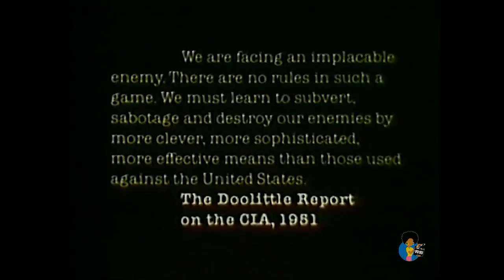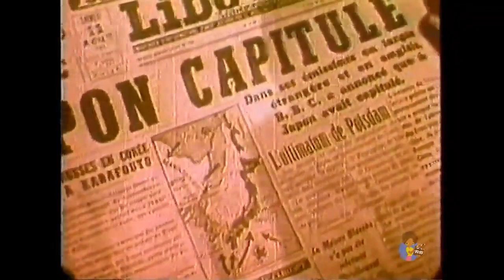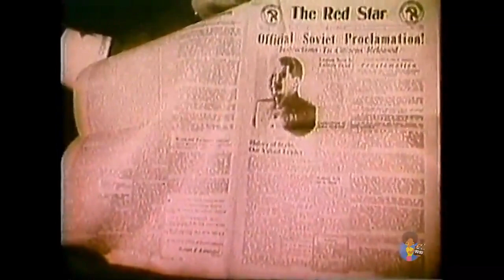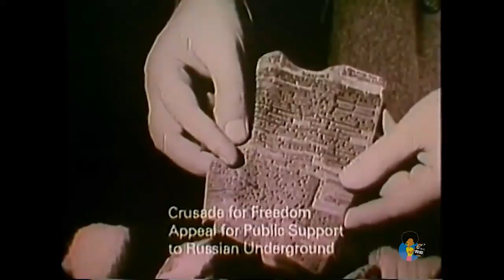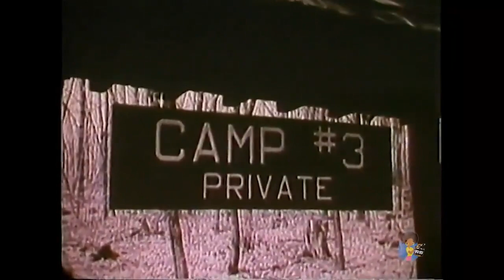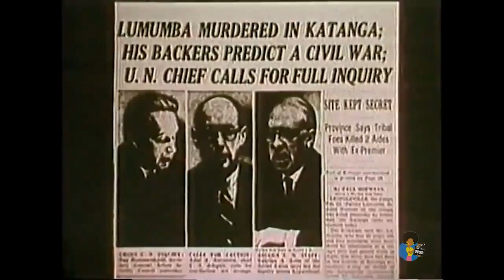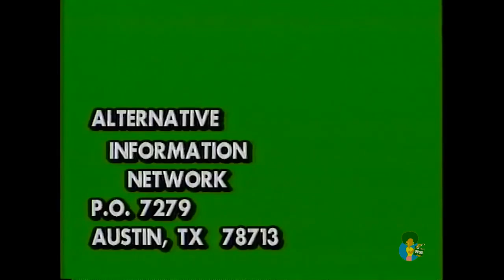Inside The CIA - On Company Business (1980) [COMPLETE] HD (Part 1)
Inside The CIA - On Company Business (1980) [COMPLETE] HD

883K views • Dec 3, 2018
11K Likes
560 dislikes